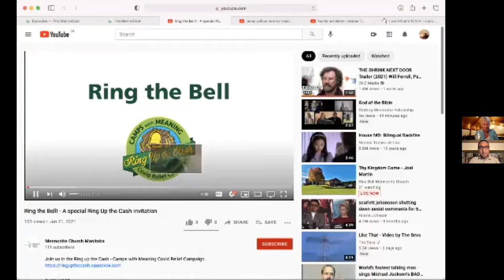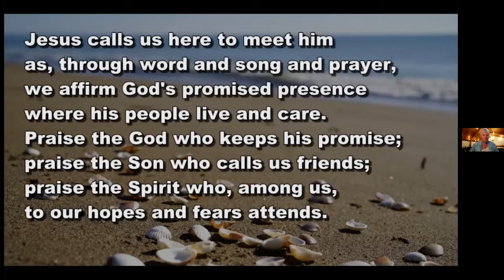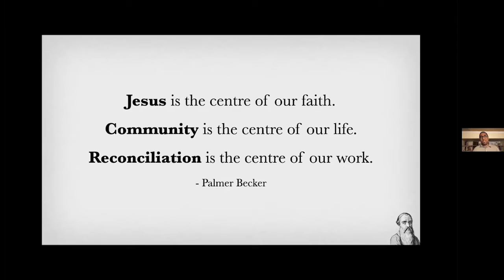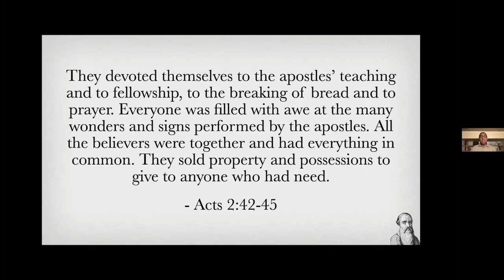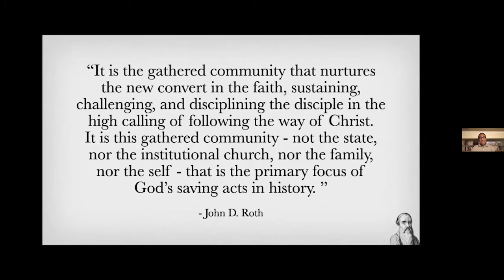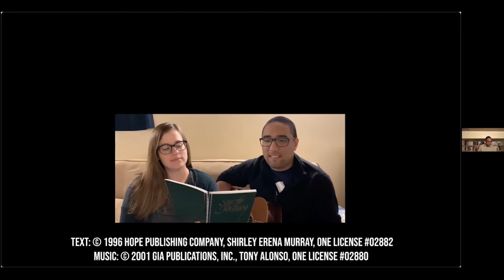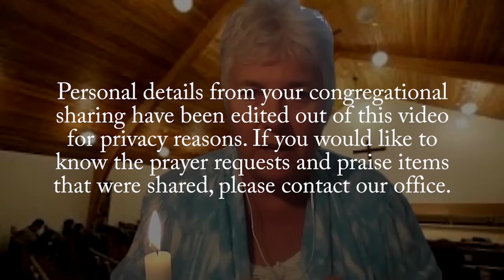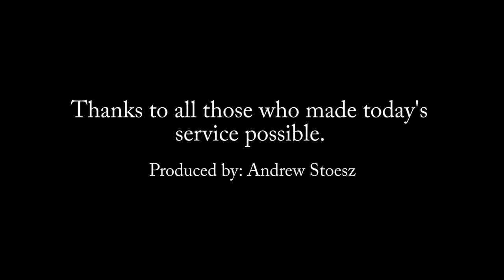Sterling Worship (June 27)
Thank you for joining us for this week’s service. Moses Falco is preaching today on Acts 2:42-47. We are continuing our series entitled “Back to Ana-basics” with a sermon entitled “Community.” Thanks to all the many people who made this service happen.